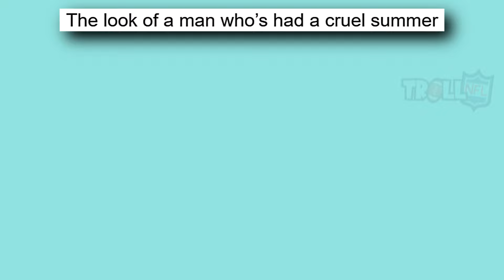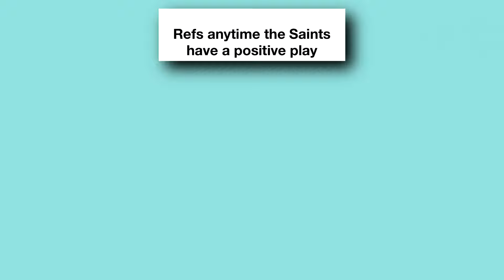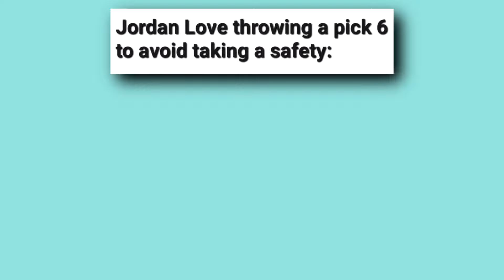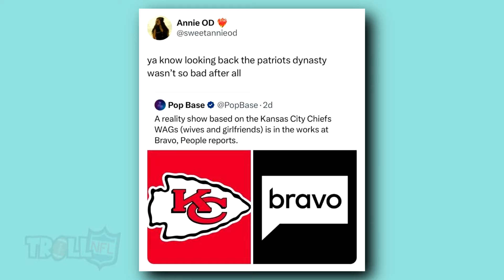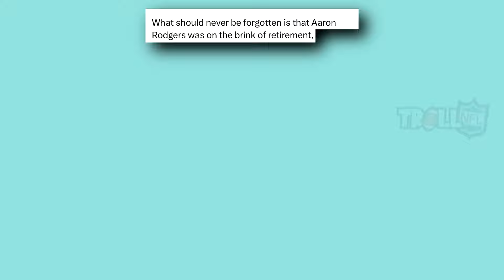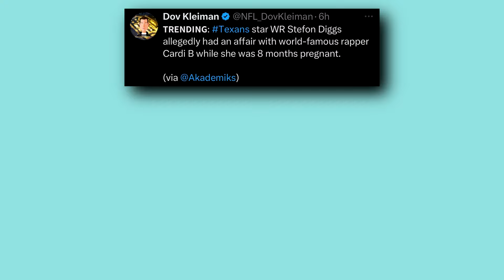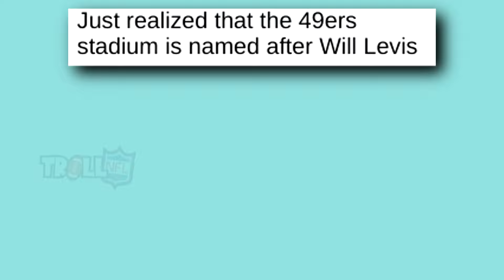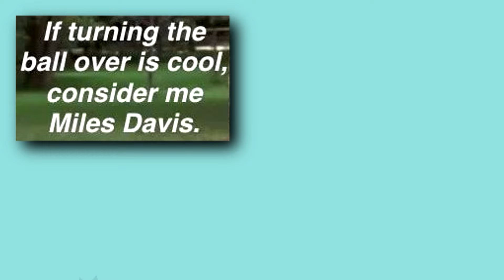Best Troll NFL Memes v111